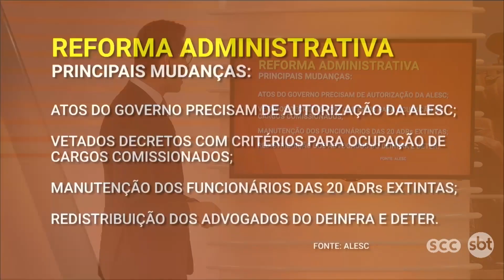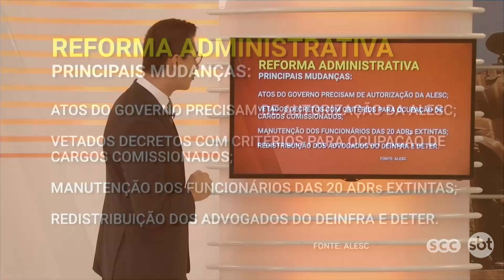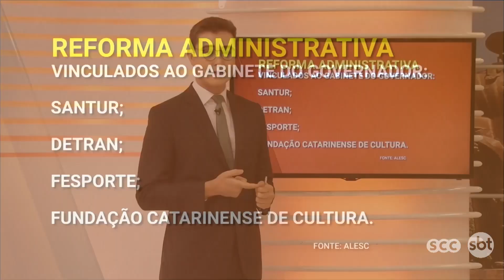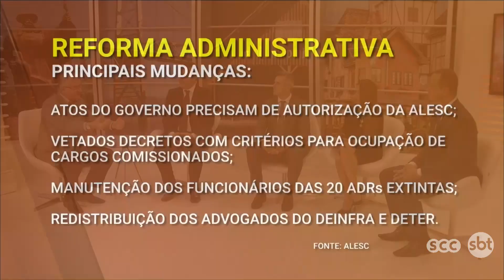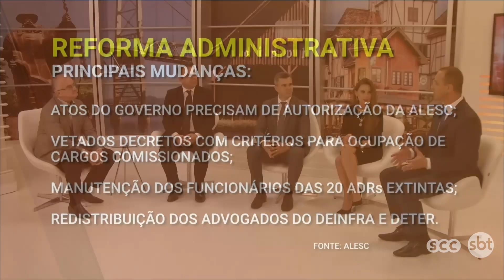Entrevista - Em debate, Reforma Administrativa